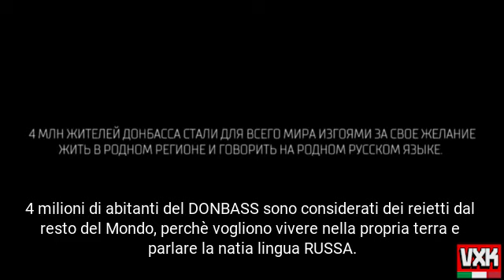sono un "FAKE"